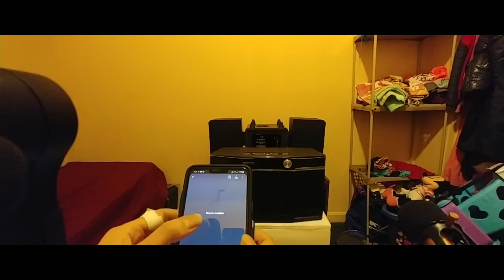Lg v40 Hi-Res audio Sony speaker SS-CS5 Pioneer 8 inch TS-SW2002D2 subwoofer GEEAUDIO MA1test #7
specs: able to upscale any media contents to Hi-Fi, Hi-Res, DTS:X 3D, and bluetooth aptX HD.
A 4-way 7-driver speaker system.
1× 8" subwoofer @20hz-200hz
2× 5" midrange @140hz-2khz
2× 1" main tweeter @2khz-20khz
2× 3/4" super tweeter @20khz-50khz, watts rated @150 watts max.
GEEAUDIO MA1
Frequency response: @20hz-40khz

Send Bitcoin to deposit address: 3AazQ8YagdVjiw5G7AgxZ4UfndTt2BpF7k

Send xlm stellar to deposit address: GD3WCAP6TJNWTSYIZR2A34FDHU55QY3JFSZGJMWHBZLCZCM5EL3EFROZ
MEMO: 2067982